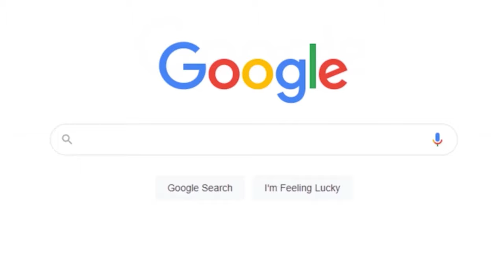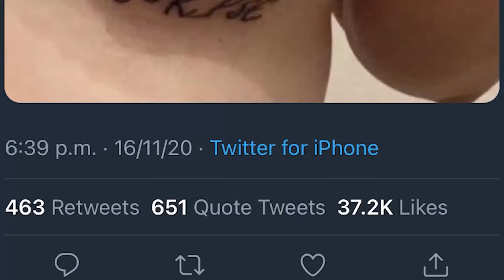Corpse Husband Stans Are Pathetic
☾ Corpse Husband Stans Are Pathetic ft. Sensitive Soci3ty ☽

Corpse Husband is a Horror Story-time Youtuber who recently has gotten popular because of his deep voice, Among Us game play, and a few songs of his, however due to this, the fan base has begun to simp whenever corpse talks normally.
The Corpse stans are so pathetic they simp over him when he uses his normal voice.

Hope you guys enjoy this video! - 𝘼𝙇𝙇𝙐𝘾𝙞𝘿

☾ Socials
✰ Instagram: allucid (don't use insta)

☾Videos Related☽